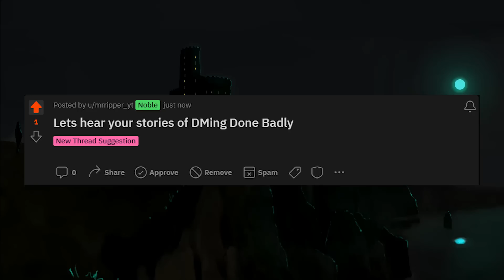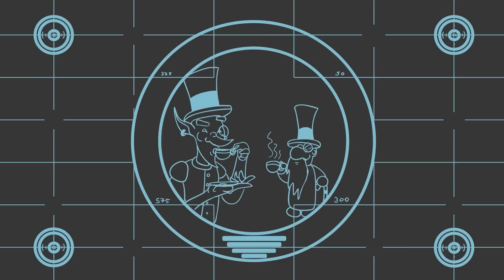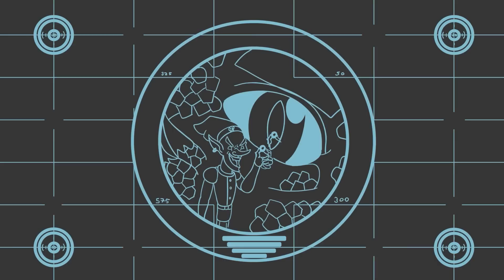D&D Players, lets hear your stories of DMing Done Badly #1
Source
All from our discord (Link above)